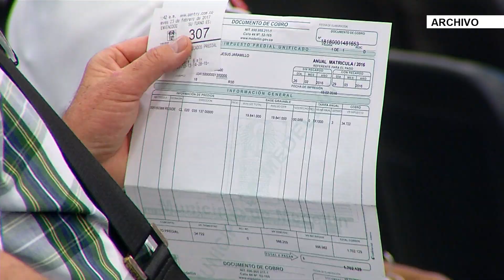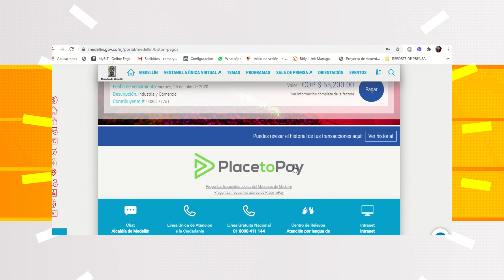El 31 de agosto vence el plazo para que se pongan al día con el impuesto predial - Telemedellín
NoticiasTM Si usted vive en  El Poblado, Laureles, La América, La Candelaria, Guayabal, Belén y San Javier tenga en cuenta que el próximo 31 de Agosto vence el plazo para ponerse al día con el pago del tercer trimestre de su Impuesto Predial.